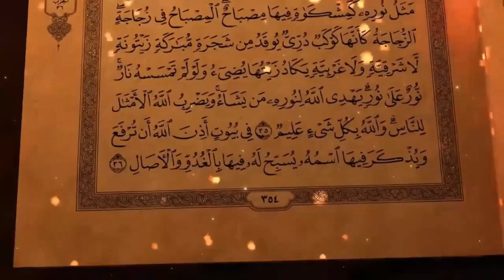چه کسی اهل الحمدلله هستند - رامین خان